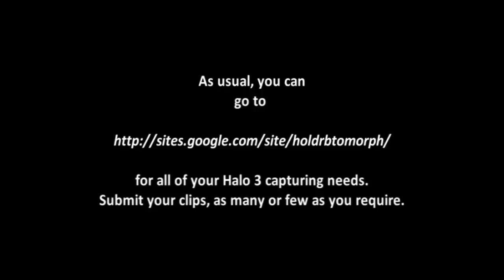Communitage 2(Hold RB To Morph)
After a year of copyright crap to fight through, I finally got this video online once and for all! Now you don't have to download my 450 MB juggernaut. Enjoy!!